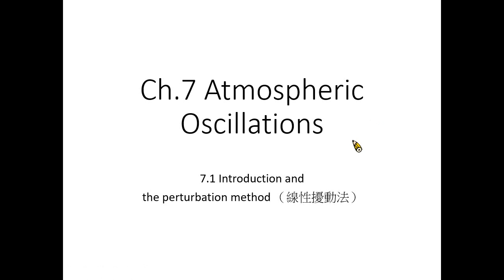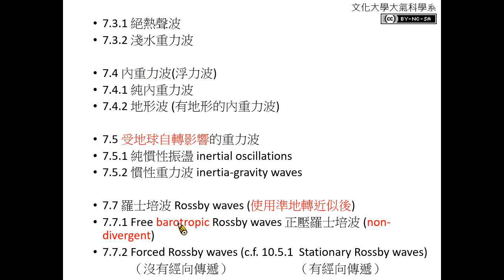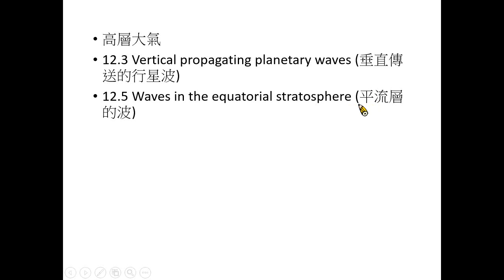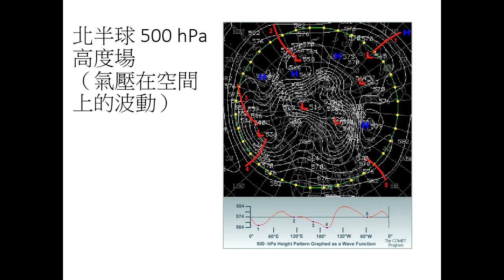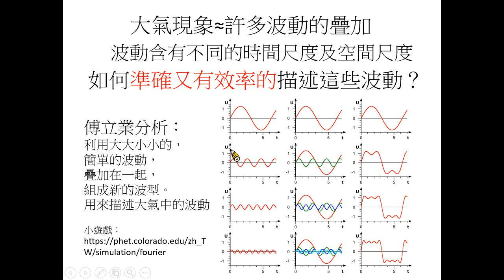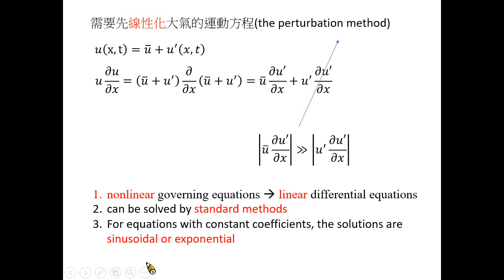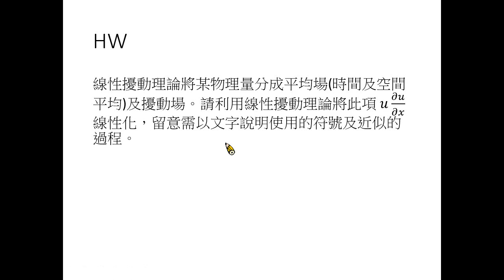Ch.7.1 簡介與線性擾動法